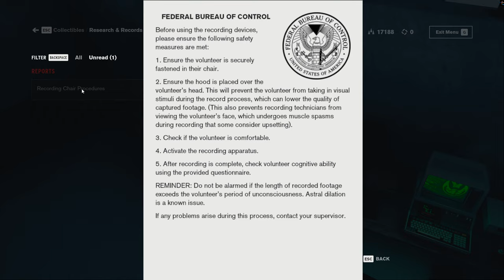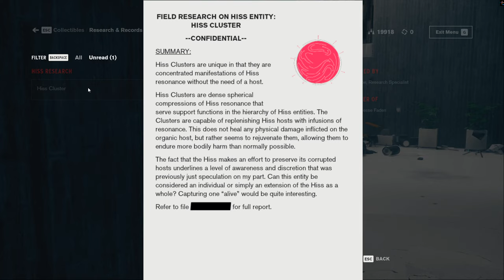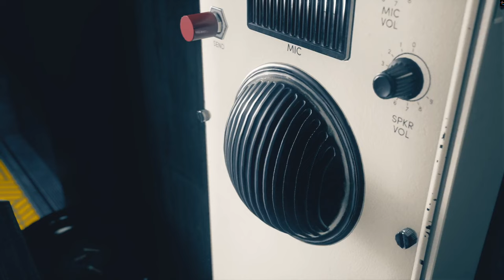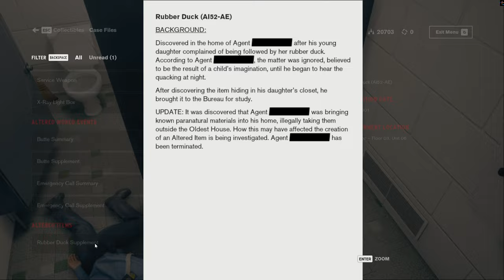Control - Old Boys' Club (Part 3)